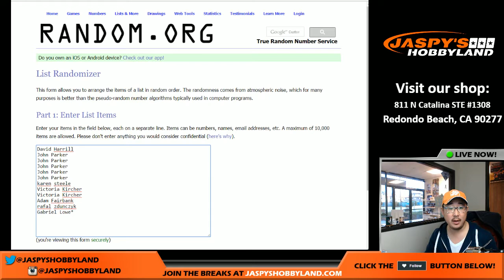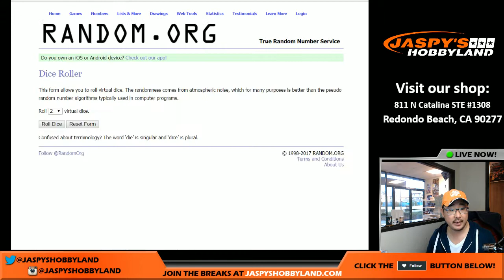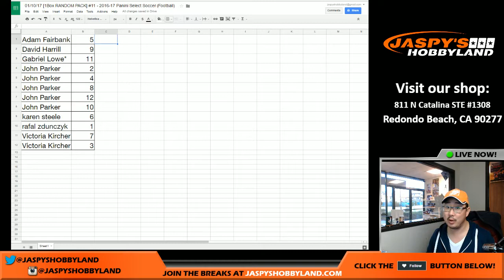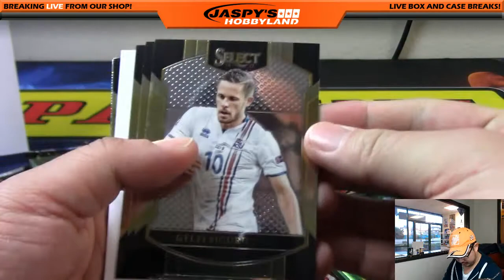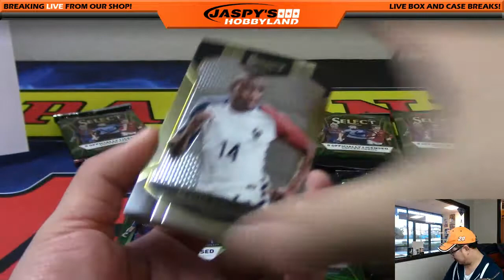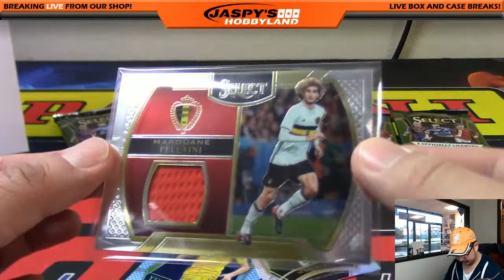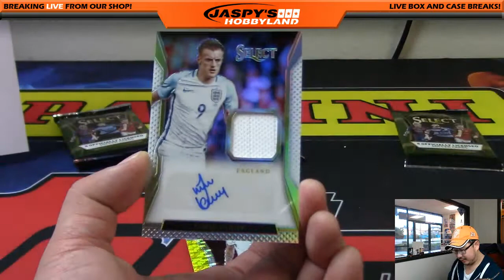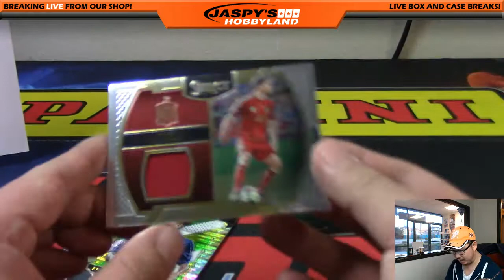01/10/17 [1Box RANDOM PACK] #11 - 2016-17 Panini Select Soccer (Football)